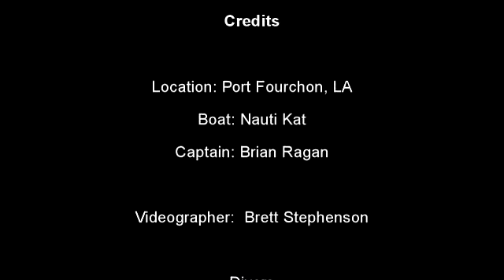Coral Carpet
This is the most beautiful oil rig i have seen yet.  The coral covering it makes it look like it is covered in yellow carpet.